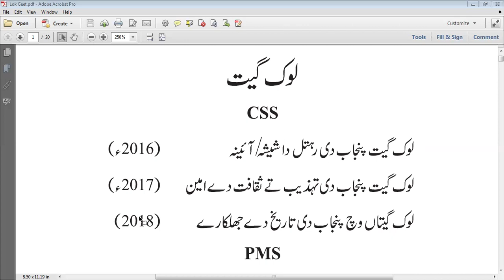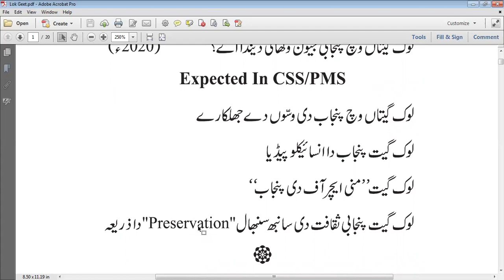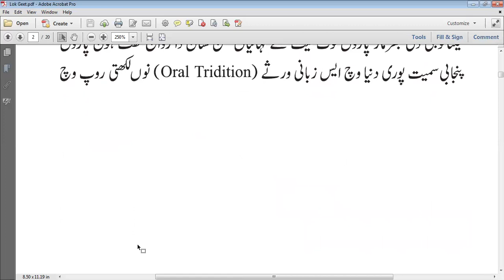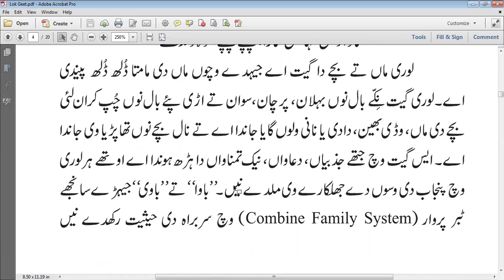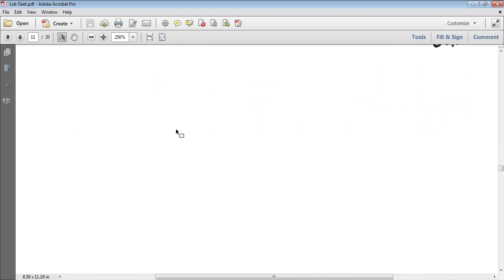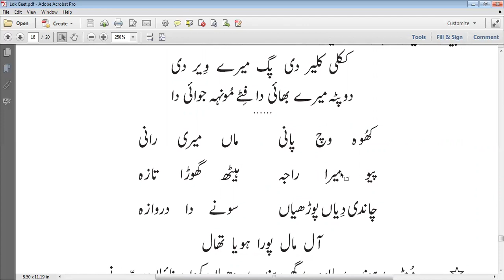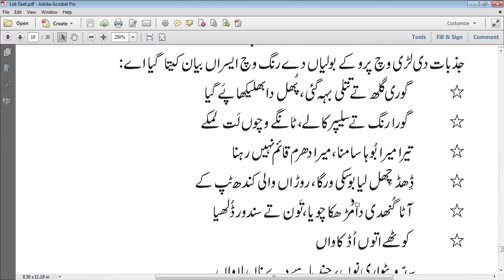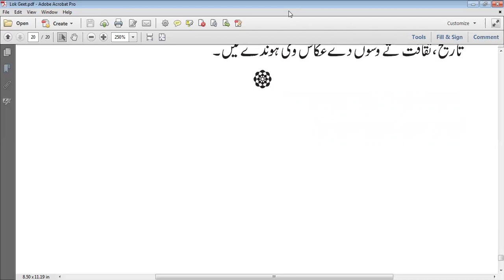Lok Geet General question for CSS, PMS & PMS Essay.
Css punjabi, pms punjabi, lok geet, agwaai, agwai, wasif latif, free punjabi lectures,